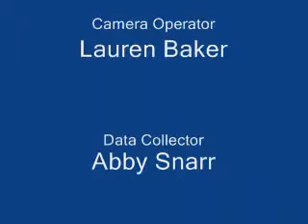CPL Albert P. Koehler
CPL Albert P. Koehler shares his story